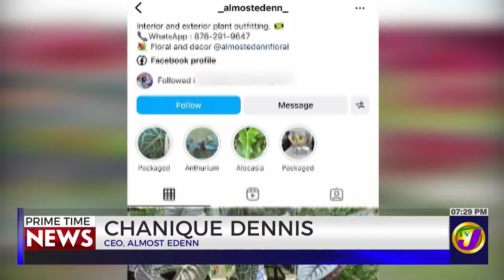Plant Enthusiast Turns Passion into Prosperous Business Venture | TVJ Business Day Review